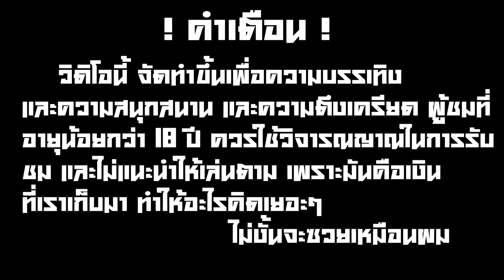💟 ➤ Santa's Great Gifts | ALL IN แบบนี้ !! รอดไหม? 😱